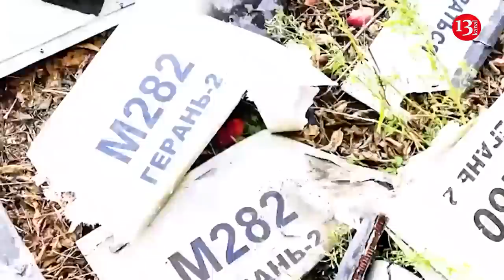Russia loses up to 700 soldiers, large amount of equipment in one attack -death toll exceeds 105,000